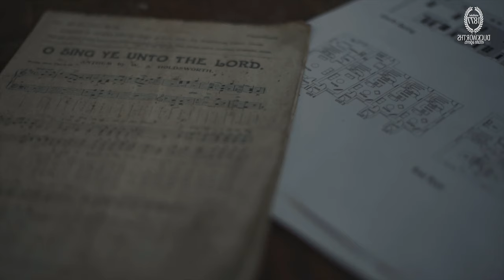Duckworth Estates Old Methodist Church, Oswaldtwistle, BB5 3SD 1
CHAIN FREE | FORMER METHODIST CHAPEL | PLANNING PERMISSION FOR 5 THREE STOREY COTTAGES | SURROUNDED BY EXCEPTIONAL VIEWS | DATING BACK TO THE 19TH CENTURY |

A rare and exciting opportunity to purchase a local landmark that is situated in the beautiful Oswaldtwistle countryside with planning permission for FIVE THREE STOREY COTTAGES.

Known to locals as 'Chapel on the hill' the property dates back to the 19th Century and was once attended by Re. James Butterworth, who was consigned to the Army to serve in World War One. When he was serving his country in the Bantom Battalion of the Lancashire Fusiliers, he produced the now famous poem ‘Chapel on the Hill’.

Planning permission has been granted for the Chapel to be developed into five beautiful three storey cottages with off road parking and gardens.